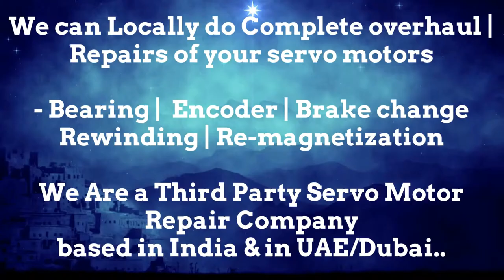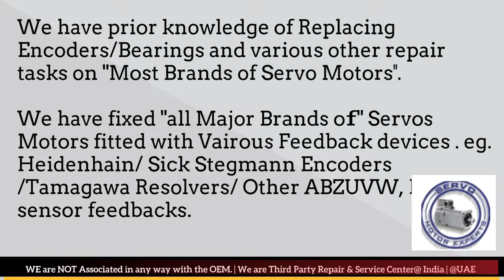LMW Mori Seiki Repair Heidenhain Adjust encoder for Servo motor,Encoder Resolver Replacement Align